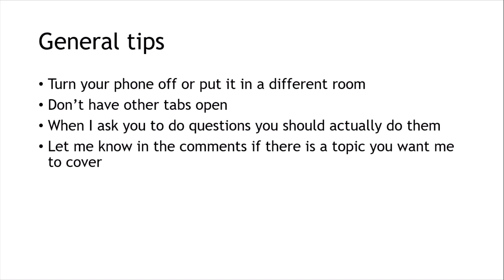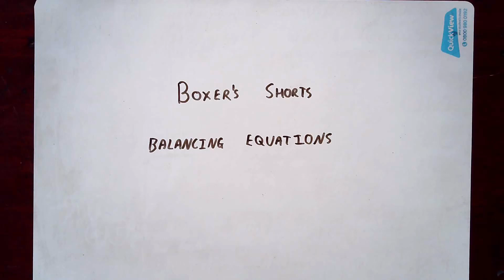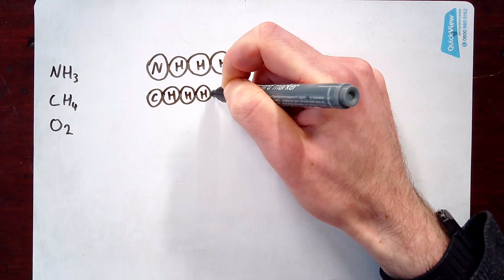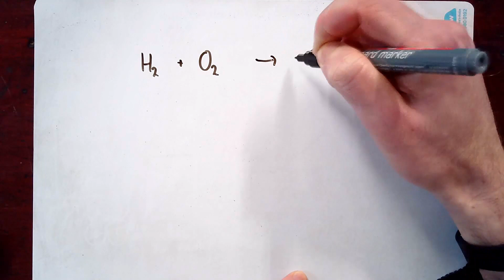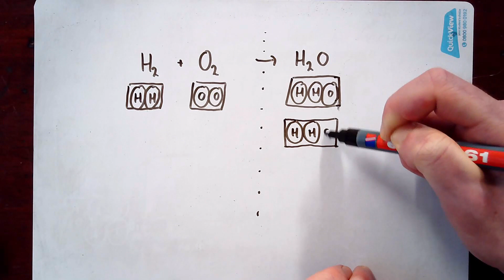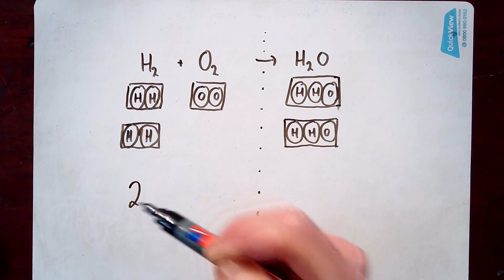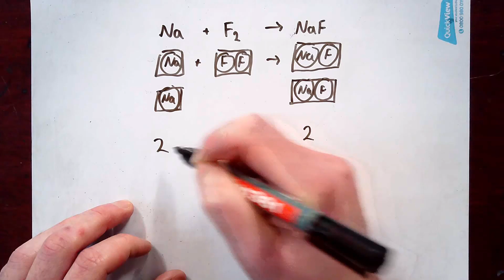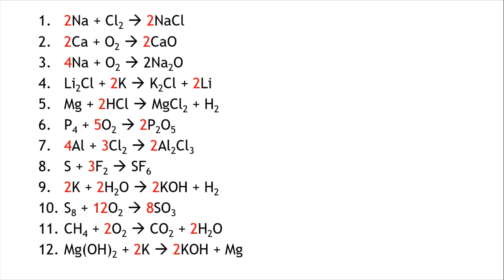GCSE Chemistry: balancing equations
In this video we work through how to balance equations using a super-simple method with a bit of practice at the end.